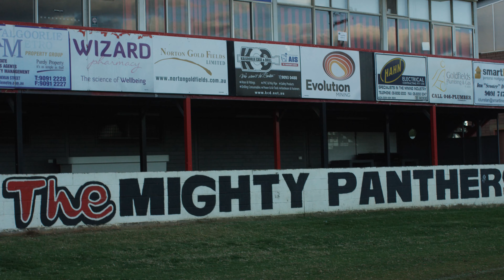Discover the rewards of regional teaching - Teach in WA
Regional teaching is an exciting adventure, which opens up a world of growth opportunities.  The sense of community and unique experiences you have will stay with you for a lifetime.